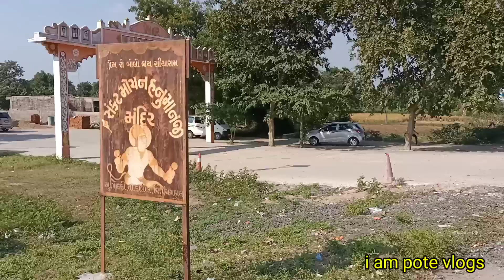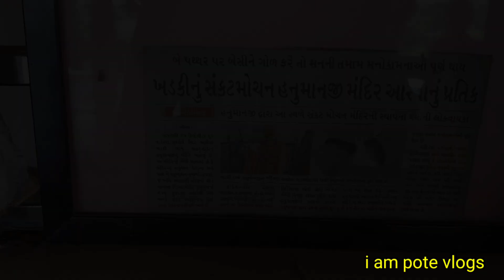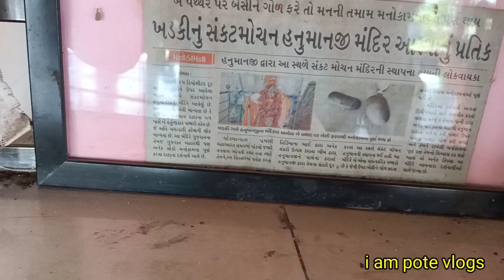Shree kasthbhanjan hanumanji temple શ્રી કષ્ટભંજન હનુમાનજી મંદિર ખડકી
bhamaraghoda temple  Gujarat video

hello

i am kalpesh rathva and i am create video traveling vlog

bhamaraghoda temple video